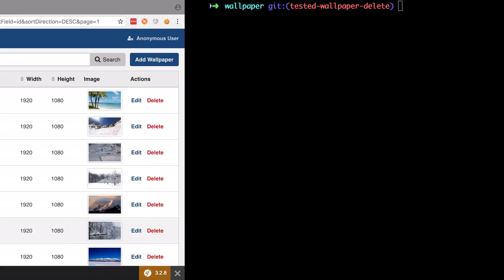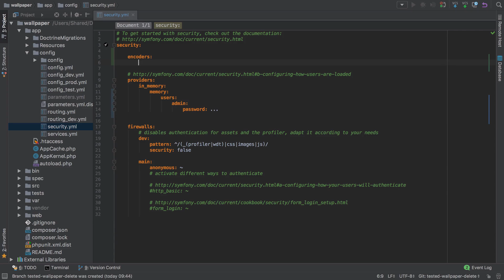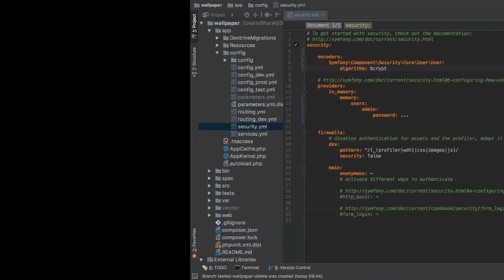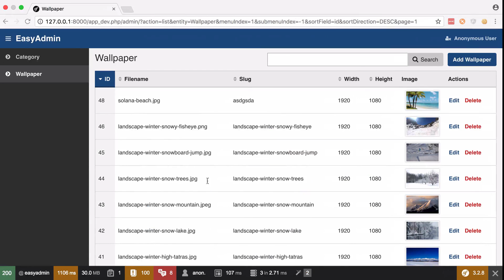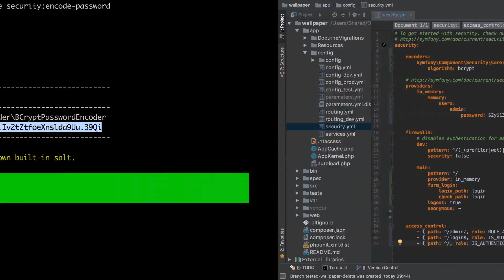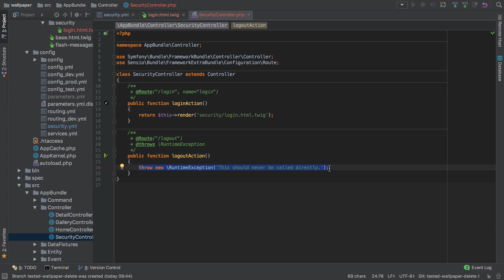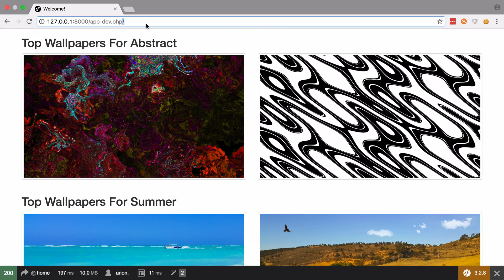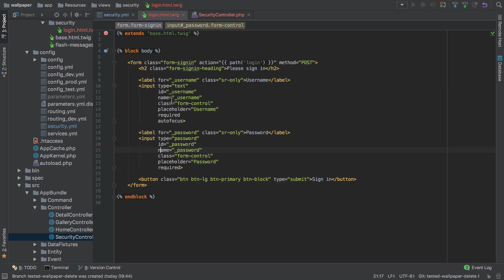[38/38] - EasyAdminBundle Login Form Tutorial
Learn how to quickly and easily add a secured Login Form to your Symfony 3 EasyAdminBundle admin back end setup with this free tutorial